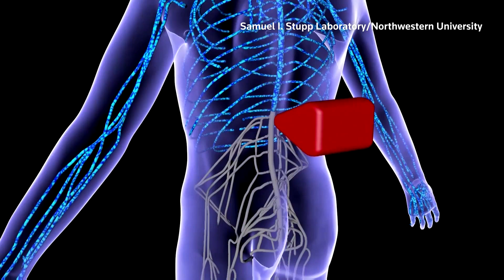Scientists reverse paralysis in mice, seek human trials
Scientists in the United States say they may have found a breakthrough treatment for reversing paralysis in humans after successfully administering a new injectable therapy in mice.

VIDEO: REUTERS